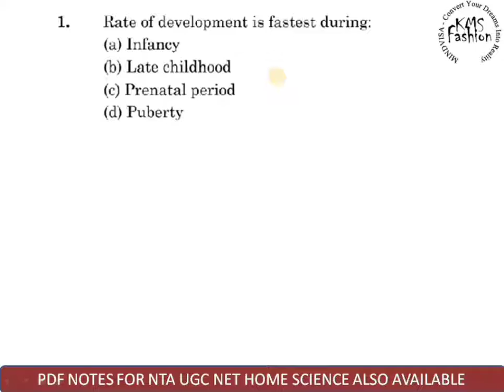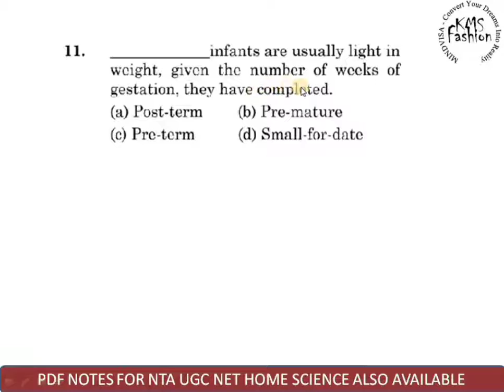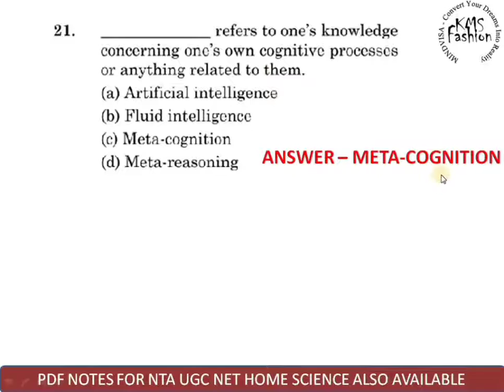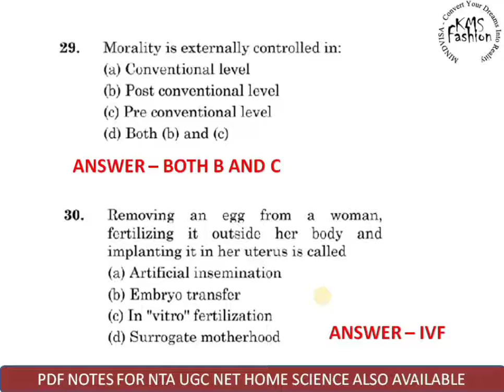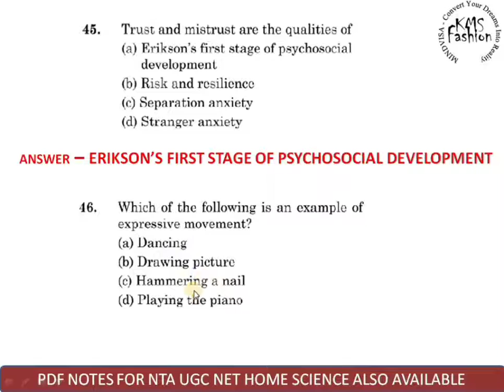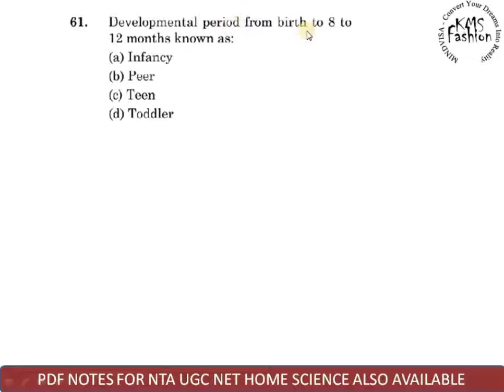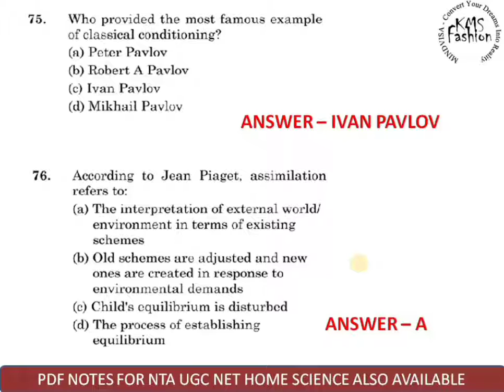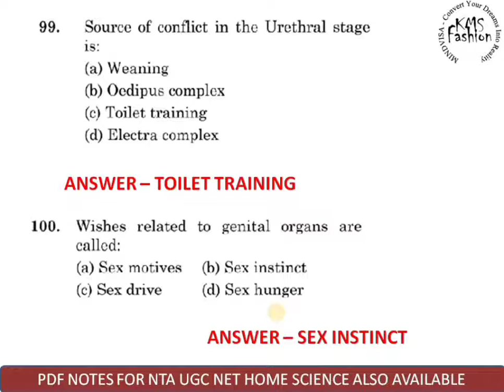Mock Test 6 on Child Development (100 Questions)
Mock Test 6 - 100 Questions from Child Development

Mock Test 5 - 100 Questions from Apparel Designing

MOCK TEST 4- Communication for Development

DECEMBER 2018

JUNE 2018